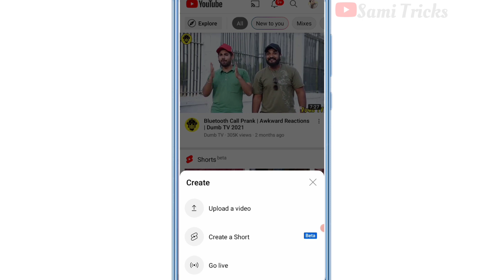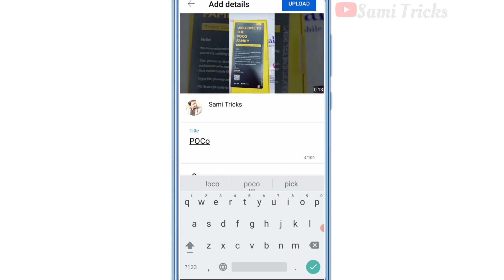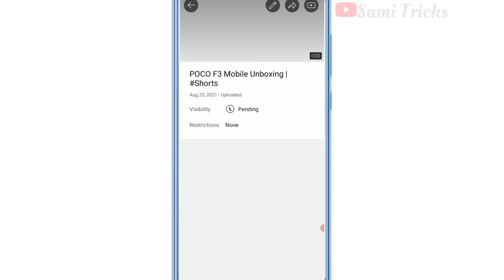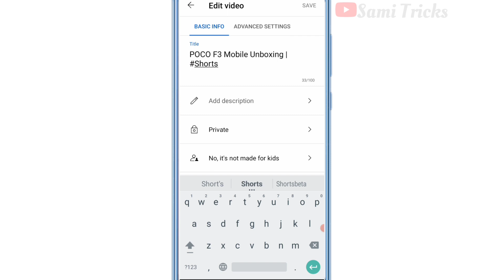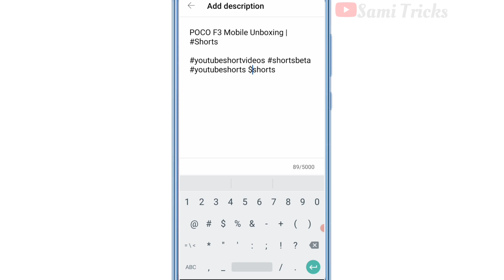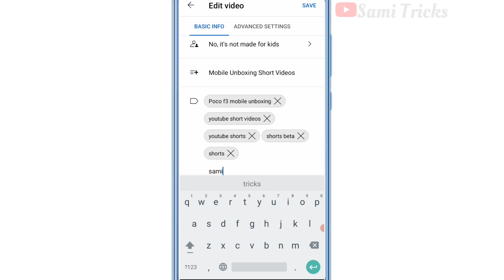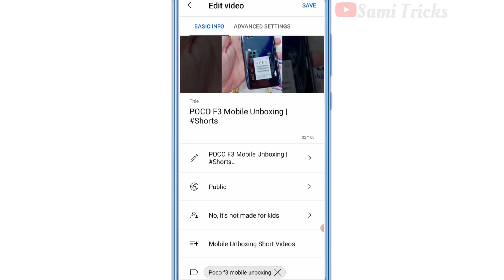Youtube Shorts Video Kaise Viral Kare | Youtube Shorts Video Kaise Upload Kare